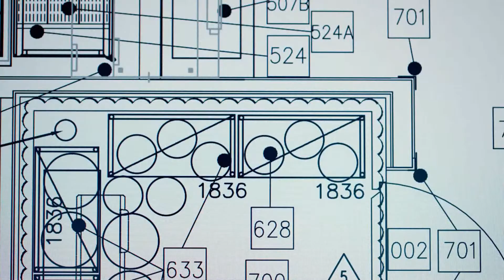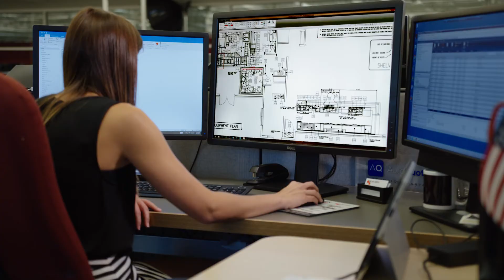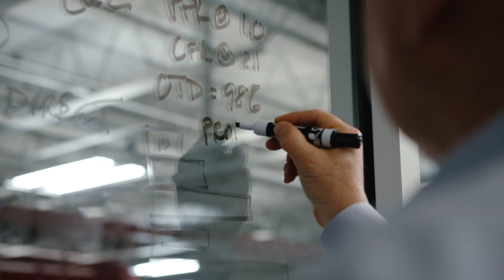Built for You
Micro Matic is dedicated to providing world-class beverage dispense equipment and solutions by focusing on unparalleled product quality and testing, on-time delivery and world-class customer service.

Our commitment to quality is infused into every aspect of our business: we strive for excellence in product performance, value our employees and service partners.